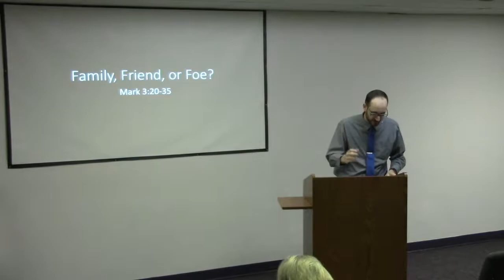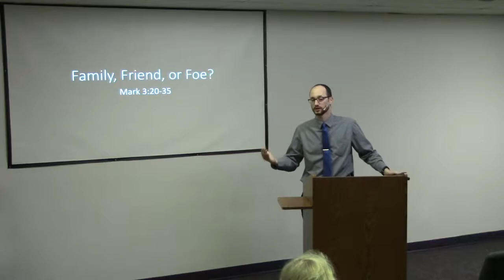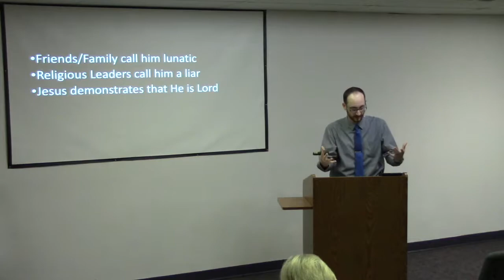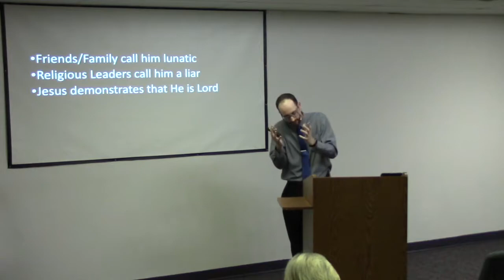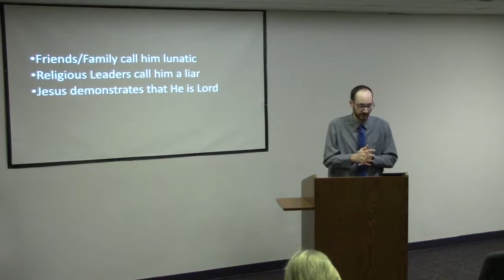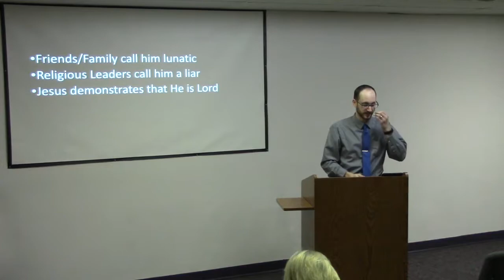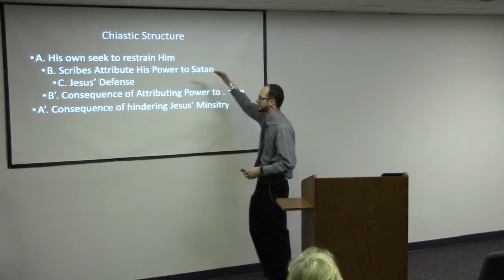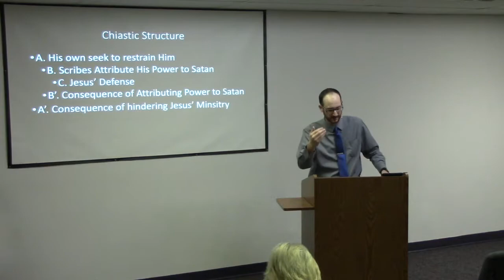Family, Friend, or Foe? - Mark 3:20-35